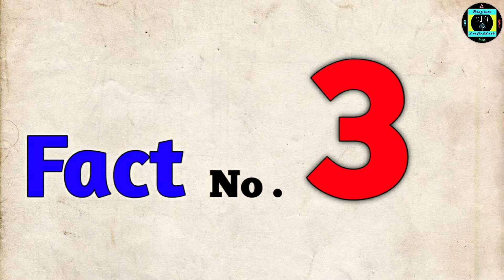5 Amazing 😲 Random Facts That Amazed You | The Fact of Facts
5 Amazing 😲 Random Facts That Amazed You | The Fact of Facts

For more Fact videos click on The Fact of Facts playlist or Best Fact Videos playlist and for Mysterious or Horror videos click on Monday Night Mystery or Weird Mysterious Places playlist

Welcome
To Sayan InfoHub
In this channel you will know facts about something that you never hear before I will tell you facts about everything like Nature Technology Mystery Science Universe World and everything that  you wanted to know

Also you will know Horror Mysterious Weird Creepy things about this World and Other Worlds Universe and every mysterious thing that you will wanted to know

And also I will tell you about Weird technology Creepy Websites Weird application & how there works

By  Sayan Jana